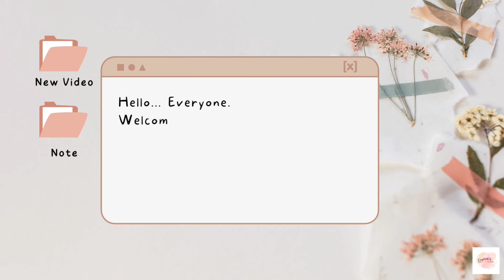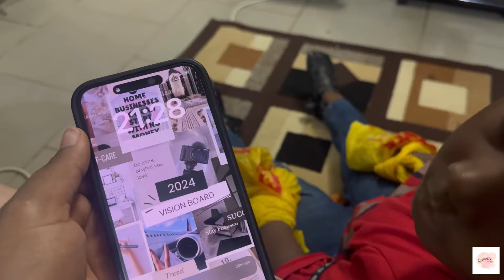EID VLOG 2024: FIRST EID WITHOUT MY SISTER, EId DECORATION, EID PREP AND ALOT MORE….